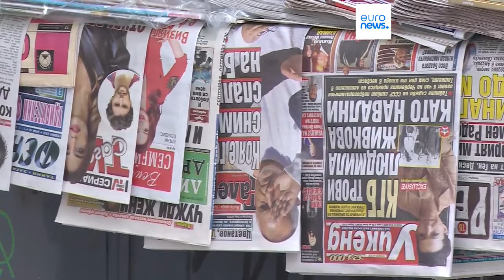Bruxelas vai encerrar procedimento por violação do Estado de direito aberto à Polónia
A Comissão Europeia anunciou que está a dar os primeiros passos para encerrar o procedimento ao abrigo do Artigo 7 contra a Polónia, aberto em 2017.